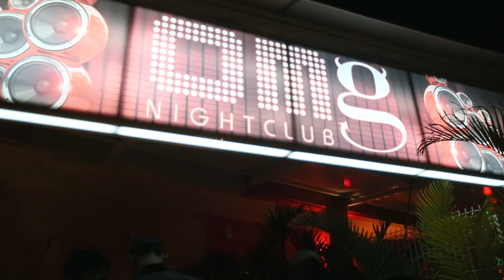AFTER PROM NIGHT By MD.1 Events